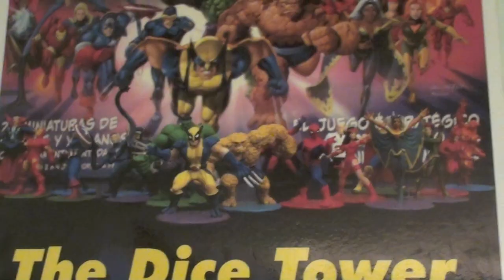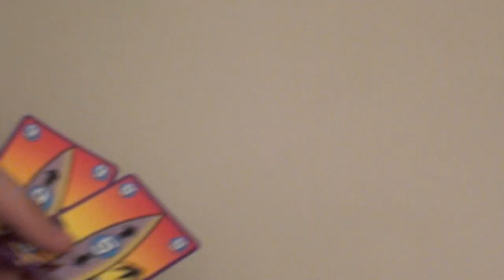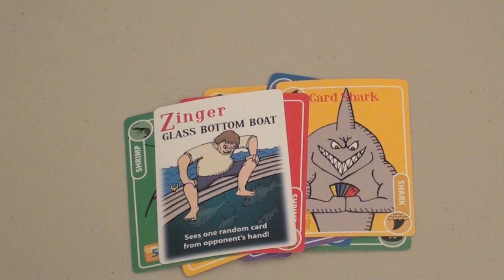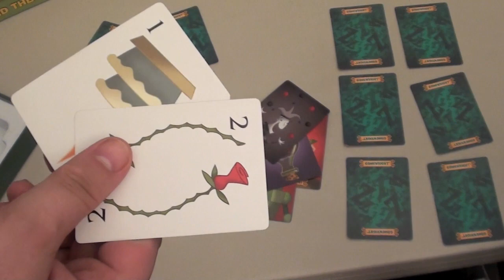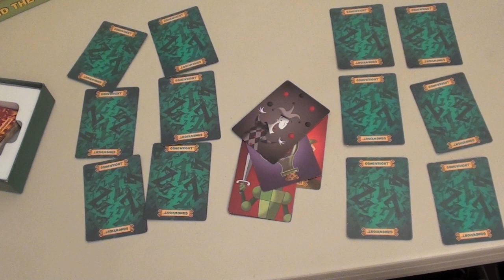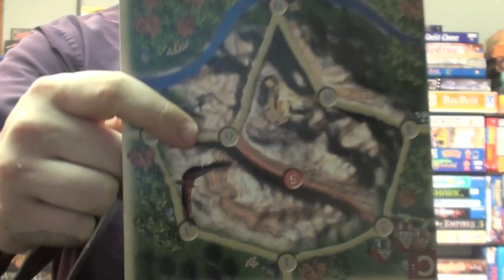2010 Edition: Top 100 Board games of all Time - # 81- # 85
Tom and Melody Vasel review the top 100 board games of all time (in their opinion!)

00:00 - Introduction
01:16 - Melody’s #85
02:31 - Tom’s #85
03:11 - Melody’s #84
04:02 - Tom’s #84
04:49 - Melody’s #83
06:05 - Tom’s #83
06:59 - Melody’s #82
08:03 - Tom’s #82
09:03 - Melody’s #81
10:43 - Tom’s #81